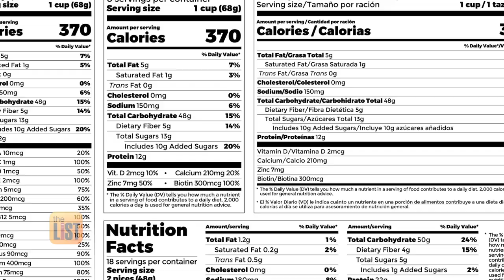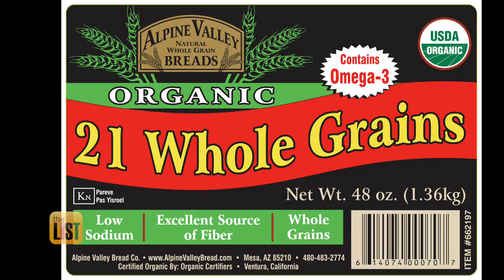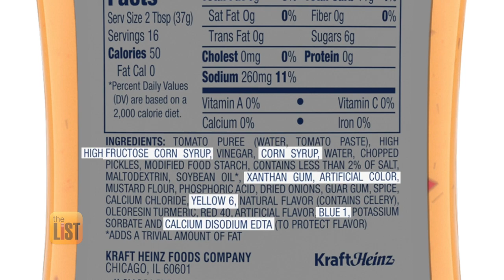Here's How to Decode 4 Commonly Misleading Food Labels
Whether it's to lose weight or just to feel healthier, more and more people are paying attention to what they eat. But we found that the food labels you're trusting for that important info contain some tricky words – and could even derail your diet. To learn more, we spoke with consumer experts Lisa Lee Freeman and Mandy Walker from the Hot Shopping Tips to get the skinny on food labels.